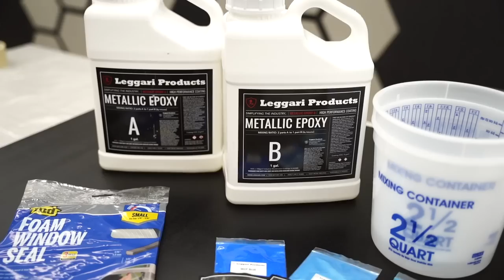How To Transform Epoxy into Blue Granite | Blue Epoxy Project | Leggari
to get the products used in this video!

In this video you will see how we coated this board using deep blue, turquoise, sky blue & moss green along with some Leggari Effects. We used the dirty pour technique for this project!

Recap of what you’ll find in this video 👇
0:00 Project Intro
0:29 - Primer
1:54 - Creating Border
3:06 - Mixing Epoxy
5:17 - Map Out Design
5:33 - Poured Epoxy
7:31 - Dispersing Effects
7:52 -  Denatured Alcohol
8:16 - Remove Border
9:10 - Final Look

Our epoxy can go over existing surfaces like laminate, granite, wood, tile & so much more as you just saw in this video!